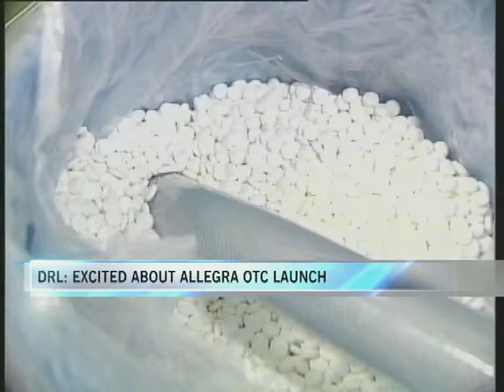GV Prasad, DRL on the U.S. OTC opportunity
A rather rare interview with DR Reddys' CEO, GV Prasad, on the launch of its generic anti-allergy drug Allegra D24 in the U.S. marhet, and the over-the-counter business potential in the States.